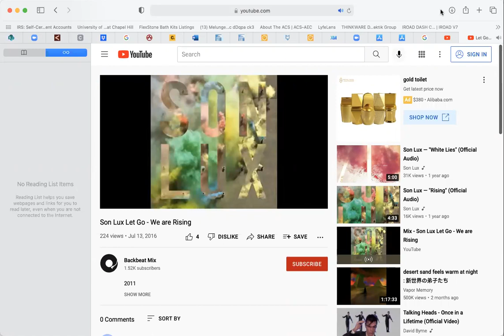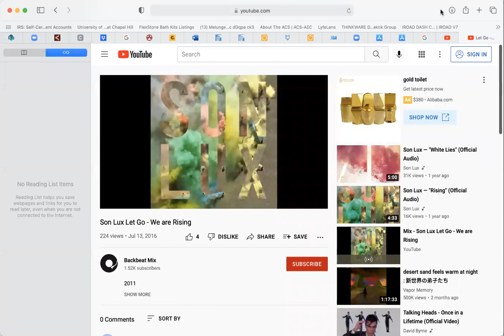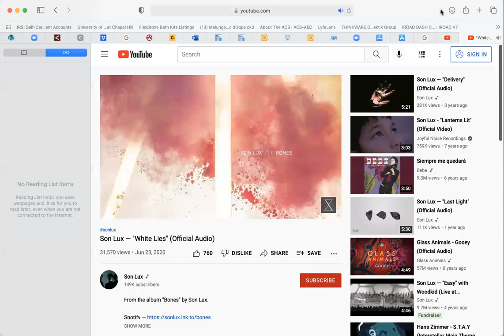Margo Okazawa-Rey, Noted Feminist Scholar and Activist Visiting UNC-Chapel Hill, Mar. 7th-8th, 2022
Mar. 7th • 5:30p | Feminisms & Activism Discussion w/ Heidi Kim, Dir., Asian American Center and Tanya Shields, Dir., Carolina Seminars Stone Center Multipurpose Rm • In person and Live Stream